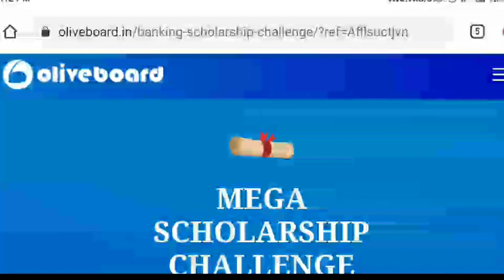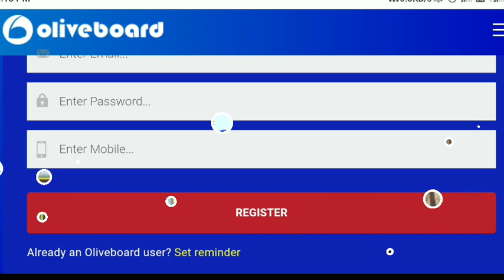karnataka police study plan / karnataka police constable study plan / police exam 2021 / karnataka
For quarries...